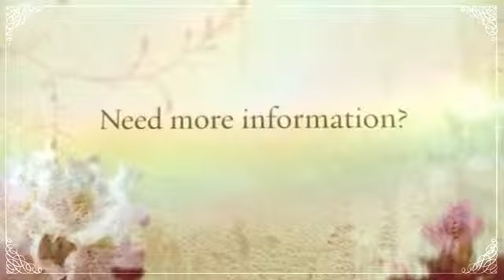Bi Fold Doors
are an Official Agent of Jeldwen timber Bi Fold Doors. Our Bi-Fold Internal Folding Doors allow you to separate rooms in a stylish way, and create opening space as required.